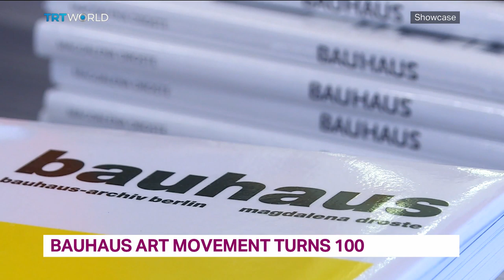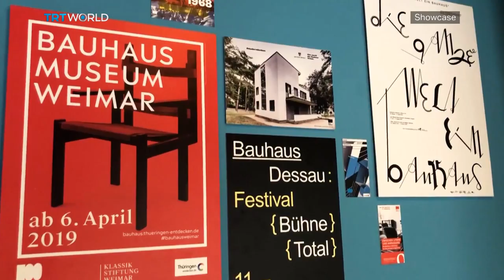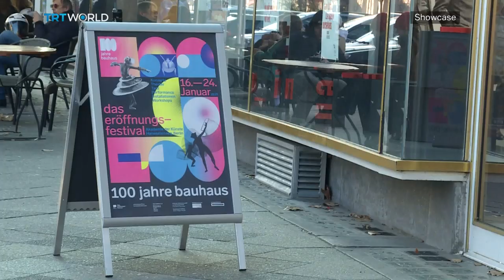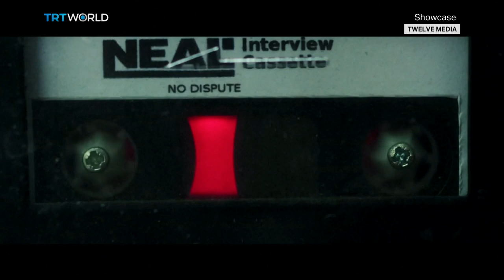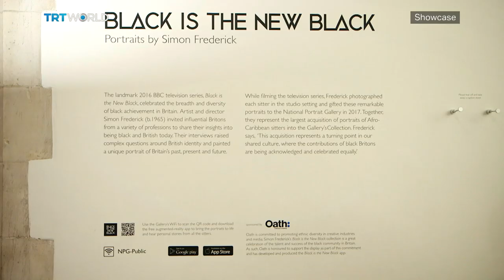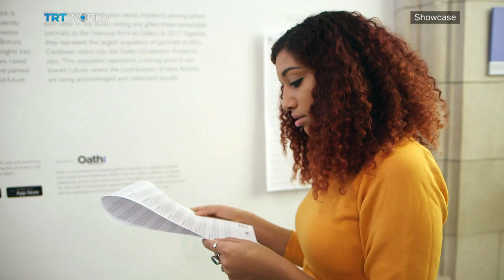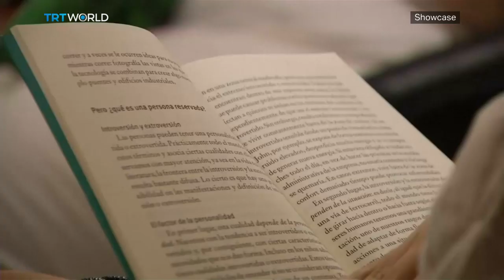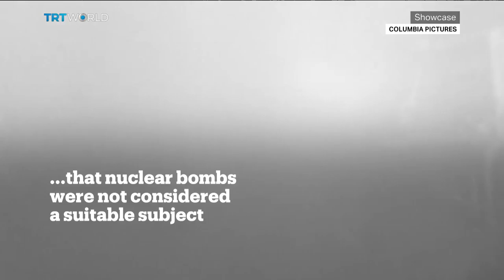100 years of Bauhaus, Bauhaus effect on cinema & Black is the New Black | Full Episode | Showcase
In this episode of Showcase:

100 years of Bauhaus 00:57
Bauhaus effect on cinema 05:47
Aylin Orek Retrospective 10:01
Global art news 14:16
Black is the New Black 16:10
Stanley Kubrick and Dr Strangelove 20:39